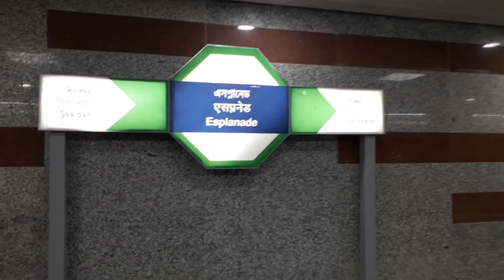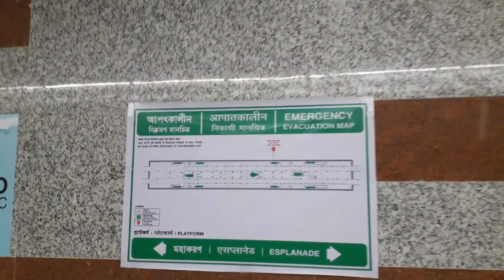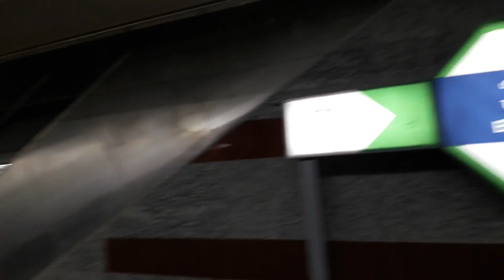Esplanade Metro Station...East West Metro..Kolkata